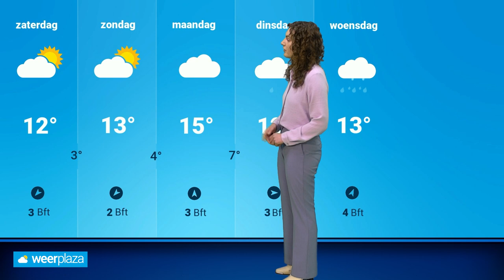Weerbericht: vrijdag droger en zonniger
Afgelopen dagen was het prachtig lenteweer en nu moeten we met bewolking en regen genoegen nemen. In de loop van vrijdag keert het zonnige weer gelukkig terug. Roosmarijn bekijkt ook de vooruitzichten voor het weer tijdens Pasen.